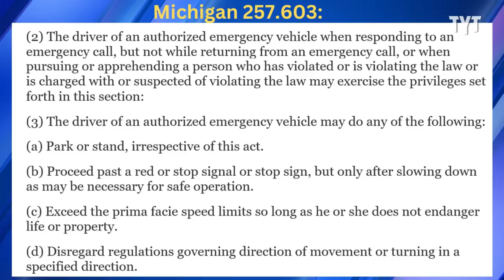Teenage Girl Owns Highway Cop In Seconds (Video)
During a traffic stop, a teenager schools a cop on the rules of the road that their ticket-writing police officer failed to obey. David Shuster breaks it down on Rebel HQ.